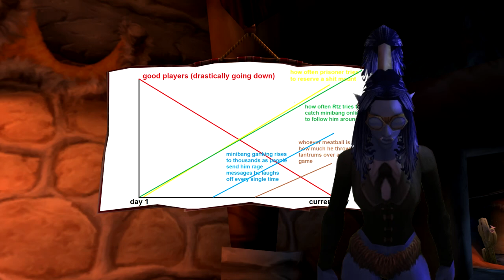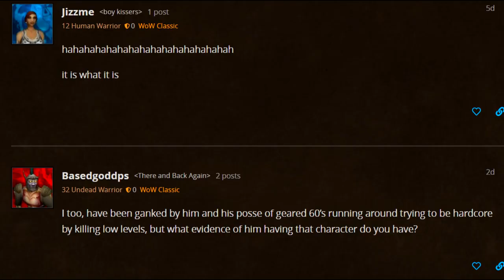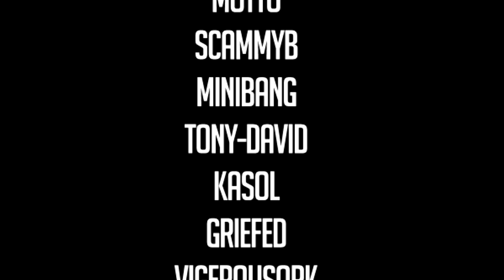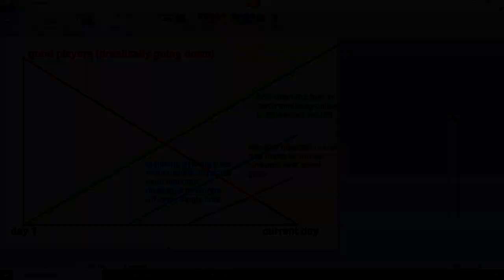MINIBANG: TERROR OF THE VALE - EP.1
On wow classic's server Ashbringer, Minibang the bald gnome rogue rains terror on the servers population, we put this short film/documentary together to really find out what drove him to gank low levels for 3 months during the coronavirus of 2020.